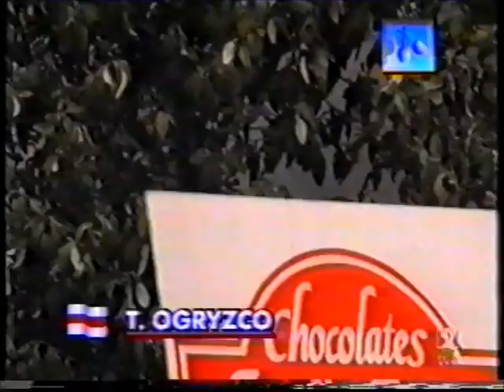Tatiana OGRYZKO (BLR) clubs - 1993 Trofeo de Alicante EF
Tatiana OGRYZKO (BLR) clubs final

'93 Trofeo ciudad de Alicante / Alicante international tournament

9.400